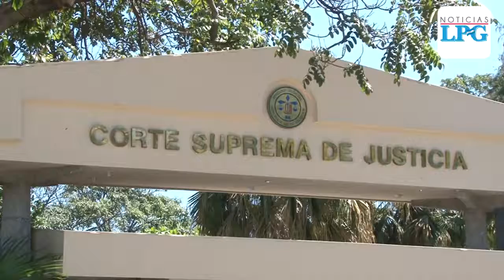Iglesia Católica y organizaciones sociales presionan por elección de Magistrados